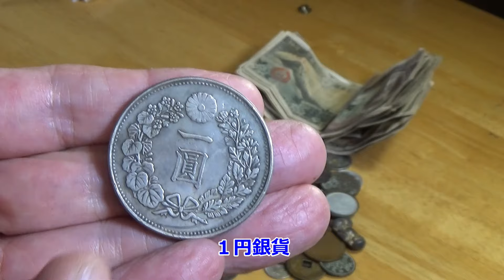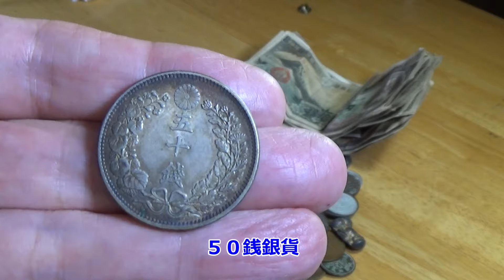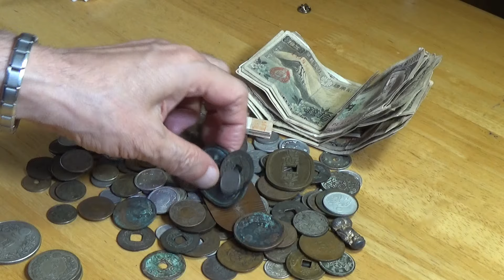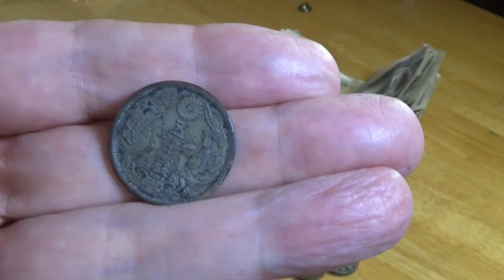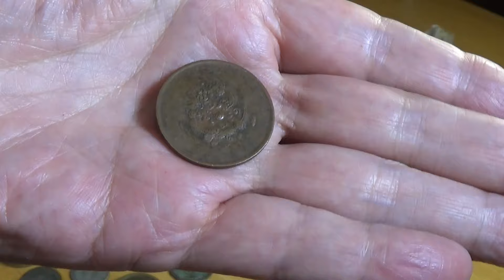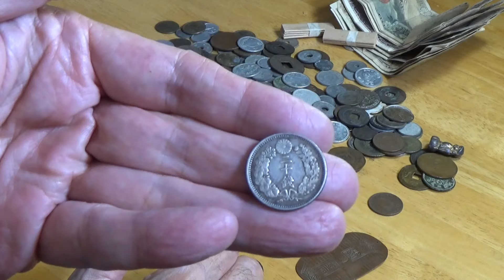【古銭】ヤフオクで「古銭まとめて」を落札した。仕分け篇１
前回のヤフオクでの落札でいい思いをしたので、調子に乗って今回も落札してしまいました。落札額約１６０００円。